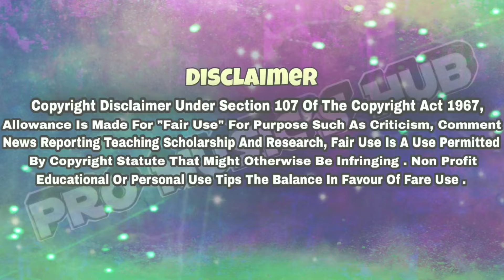रक्ताचं नात खरं नाही | DJ Remix | Halgi Style | DJ Pro Remix | Raktach Nat Khar Nahi DJ Song | Viral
रक्ताचं नात खरं नाही | DJ Remix | Halgi Style | DJ Pro Remix | insta reels viral | reels trending | Char Teen Don Ek |  Raktach Nat Khar Nahi DJ Song| Viral | raktacha nat khar nahi marathi song | raktacha nat khar nahi marathi song dj | रक्ताच नात खर नाही | Char Teen Don Ek (चार तीन दोन एक) Song | marathi dj song | dj songs | dj songs marathi | Dj pro remix

Song : रक्ताचं नात खरं नाही दोन दिलांच्या दोस्ती ला तोड नाही ( Remix )
Video Editing By : DJ Pro Remix
Thumbnail : DJ Pro Remix

Note :- Don't Upload This Video And Song Without My Permission

Raktach Nat Khar Nahi Don dilanchi dostila Tod nahi dj
Instagram reels trending dj song